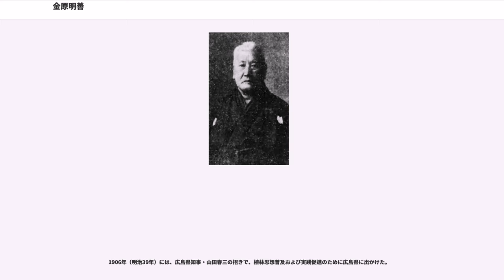金原明善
金原 明善（きんぱら めいぜん、天保3年6月7日（1832年7月4日） - 大正12年（1923年）1月14日）は、明治時代の実業家。遠江国長上郡安間村（現浜松市東区安間町）出身。浜名郡和田村村長。天竜川の治水事業・北海道の開拓・植林事業など近代日本の発展に活躍した。

1868年（慶応4年）5月、天竜川は大雨により堤防が決壊。浜松及び磐田に大被害をもたらした。明善が19歳（1850年）の時に発生した洪水は、一瞬に安間村を沈めてしまった。それは明善にとって一生忘れられない災害であった。天竜川沿岸に住んでいる人達の苦しむ様に途方に暮れていた時に、明治維新をむかえる。そんな新政府の「政体」の布達が明善に希望をあたえた。

早速、京都に上がり天竜川の治水策を民生局へ建白した。だが明善の必死の訴えも届かなかった。しかし、8月に新政府は急に水害復旧工事に着手した。明治天皇東京行幸の道筋になる東海道の補修が目的であった。当時の明善は、その事を知らずに堤防の復旧工事を行う。明善の優れた運営手腕により、8月下旬に開始した工事は10月上旬に大略が終了。その功績が認められ、明治天皇東幸において浜松行在所の時に苗字帯刀を許される名誉を得た。

翌1869年（明治2年）に明善は静岡藩から水下各村の総代・又卸蔵番格に申付けられた。そして明治5年に浜松県から堤防附属を申付けられ、戸長役・天竜川卸普請専務に任命された。1874年（明治7年）には天竜川通堤防会社を設立。

1877年（明治10年）、全財産献納の覚悟を決めた明善は内務卿大久保利通に築堤工事実現の為に謁見した。明善自身も一介の田舎農民が内務卿への謁見は叶わないと思っていた。ところが快く大久保利通との謁見は実現した。それは長年、誠実一途に天竜川の治水工事に奔走している明善の話が大久保利通の耳に入っていたからである。

そして、近代的な治水事業が始まった。

それは、主に堤防の補強・改修をはじめ

を実施した。後年の天竜川における治水計画の基礎となった。

しかし、流域の住民の利害争いが原因で1883年（明治16年）天竜川通堤防会社は、幕を閉じた。以後、明善の計画を雛形にして国・県が天竜川の治水事業を引き継いで行っていった。そのスタッフには、天竜川通堤防会社や自宅で開校した水利学校の人材も多数残った。

明善は、下流域での堤防による治水が軌道にのると、次に天竜川流域の山間部の植林事業にのりだした。

当時、天竜川の山間部は荒れていて大雨が降ると大量の水と土砂が一気に川に流れてしまう状態であった。明善は植林による治水を考えていた。そして、1885年（明治18年）より植林を始める。これが、後に天竜杉となり浜松市天竜区（旧天竜市・龍山町・水窪町・佐久間町）の林業発展のきっかけとなった。

明善は、第三番目の事業として疏水事業を計画した。

これは、水量豊富な天竜川を二つの方向に分水。一つは三方原台地に通して堀留運河（現・堀留川）に連絡、そして舞阪町に至らせる。そして、もう一つは都田川から浜名湖に通ずる様に計画された。目的は、

事業計画の為に測量を行い、用水路の概要が出来た。この実測と計画には数年の歳月と多額の資金を費やした。その資金は明善自身が負担した。しかし、県では「現在の河工技術では実現の見込みなし。」とされ計画は不採用となった。

だが、この計画は近代における天竜川利水の第一歩となった。この時に計画した材木の運輸は、後に天竜運輸会社（現・株式会社丸運）設立のきっかけになった。

明善の知人で、後に静岡県知事となった小野田元熈（オノダモトヒロ）なる人物がいた。その小野田元熈の旧友に丹羽五郎がいた。丹羽五郎は会津藩士族で明治初期に警察官になり、後に東京神田和泉橋警察署長になったが幕藩出身者であるがゆえに苦悩があった。やがて、北海道に新天地の開拓を夢見るようになった。そして、実地調査を行い綿密な開拓計画をたてる。

丹羽五郎は小野田元熈の紹介で明善と面会した。そして、北海道開拓の意志を明善に話した。丹波五郎の熱意に心打たれた明善は、丹波五郎に無抵当無利子で出資を快諾した。

丹羽五郎はその出資金を元に、渡道。北海道瀬棚郡目名地区（後・北海道瀬棚郡今金町鈴岡）に農場の開拓を開始した。その農場は金原農場とよばれた。

当時、北海道の開拓は挫折が多く当時の北海...